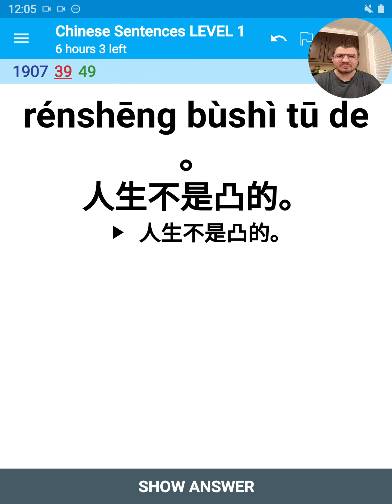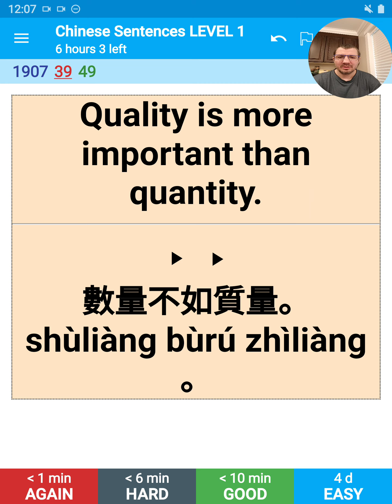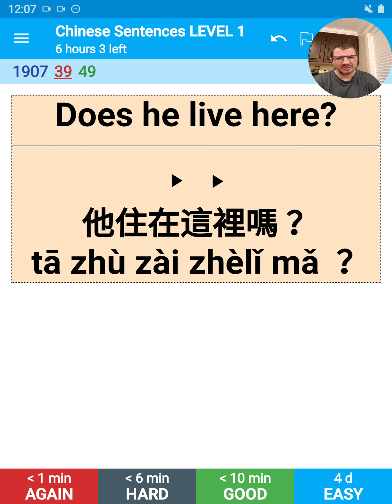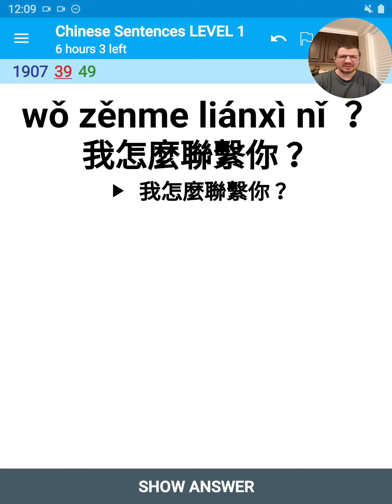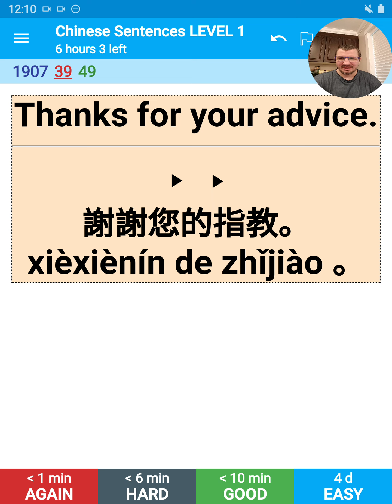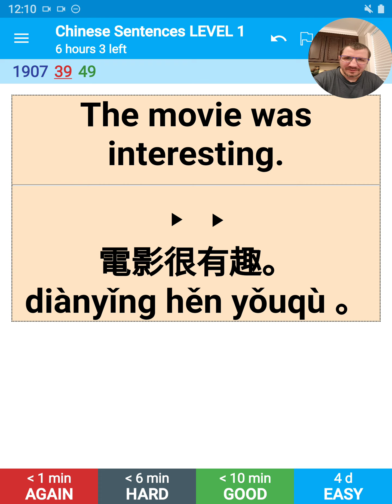Chinese Sentences Level 1 12